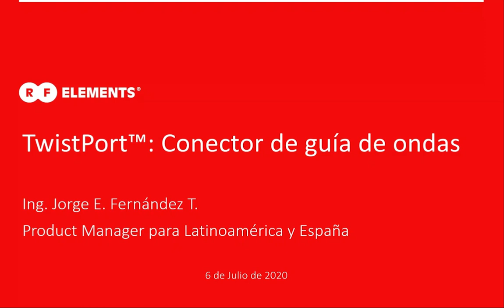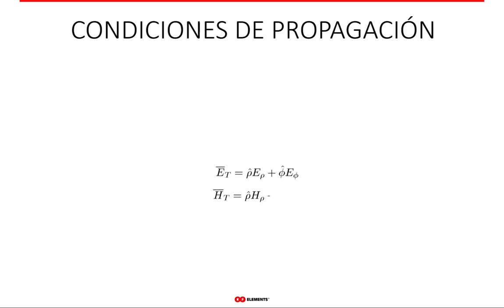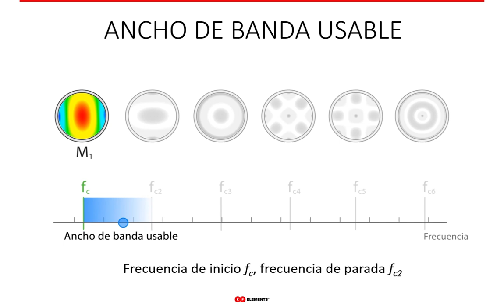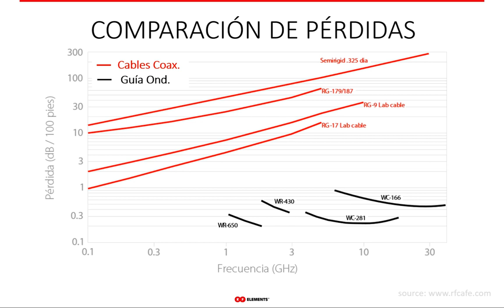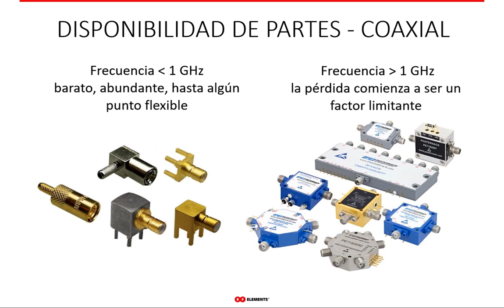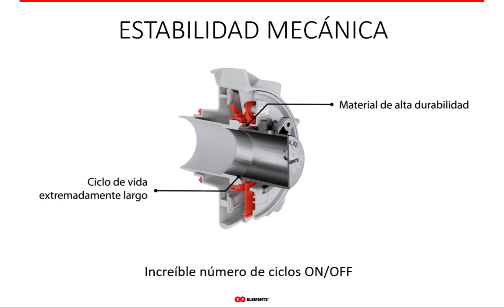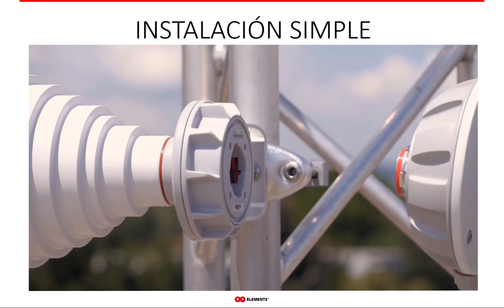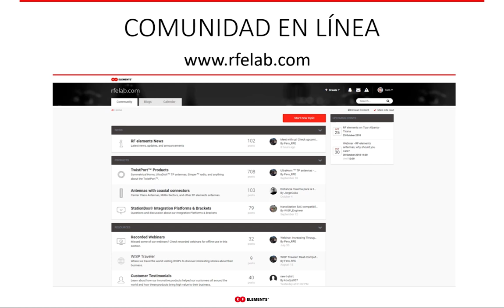TwistPort: Conector de Guía de Ondas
GRABACIÓN WEBINAR: TwistPort es el conector de guía de onda patentado por RF elements. Permite la conexión de pérdida casi nula de radios de RF de terceros y antenas tipos horn de RF elements que funcionan en la banda de frecuencia sin licencia de 5 GHz utilizada por los proveedores de servicios de Internet inalámbrico (WISP).
TwistPort está optimizado para una operación intuitiva y fácil: la instalación de una radio se realiza con una mano en cuestión de segundos y no requiere absolutamente ninguna herramienta.
En este seminario web cubriremos todas las propiedades, ventajas de RF y mecánicas del TwistPort y lo compararemos con el cable coaxial, también conocido como cable flexible.

TwistPort ™ (TP) se basa en una guía de ondas, una línea de transmisión sin un conductor central que es esencialmente una tubería de metal. Puede tener varias formas de sección transversal: rectangular, circular, en forma de H, etc. Cada una de estas formas trae sus propias ventajas y desafíos.

La mejor parte de la guía de ondas es que tiene una pérdida de inserción muy baja y es mecánicamente duradera. También actúa como un filtro de paso bajo: solo las señales por encima de la frecuencia de corte se pueden transmitir a través de la guía de ondas. Esto se debe a la física de la guía de ondas y la frecuencia de corte depende del diámetro de una guía de ondas circular. En general depende de las dimensiones.

El límite de frecuencia superior de la operación de la guía de ondas suele estar dado por la frecuencia de corte del primer modo de orden superior. Este es un punto de frecuencia cuando los campos dentro de una guía de ondas comienzan a tener una distribución diferente. La energía de la señal de RF se distribuye luego entre los dos modos. Si alimentamos la guía de ondas con señal entre el primer y el segundo corte, sabemos cómo funcionan y su rendimiento es predecible. Esta es la razón por la que la mayoría de los dispositivos basados ​​en guías de ondas operan en este 'ancho de banda de modo único'.

En comparación con el cable coaxial, la guía de ondas tiene típicamente una pérdida de dos órdenes de magnitud menor y una capacidad de manejo de potencia cuatro magnitudes mayor que realmente la distingue del cable coaxial.

TwistPort ™ es un puerto de guía de ondas de RF elements que se incluye en todas nuestras antenas de sector WISP de 5 GHz. Además de todas las ventajas de la guía de ondas como tipo de línea de transmisión, el mecanismo de bloqueo TP proporciona una conexión a prueba de balas de una radio a nuestras antenas. Se bloquea en cuatro puntos para que no haya posibilidad de una desconexión accidental o una situación de conexión a medias. Gracias al excelente diseño mecánico de TP, durará una gran cantidad de ciclos de reutilización.

Para radios de terceros, tenemos adaptadores TP que convierten la interfaz coaxial en el costado de la radio en una interfaz TP macho. Cualquier adaptador TP es compatible con todas las antenas TP, lo que crea un ecosistema completamente nuevo de conexión de radio basado en las ventajas de TP. Cambiar los dispositivos si decide cambiar la marca es muy fácil: simplemente reemplace el adaptador y listo.

0:00 Intro
1:42 Parte RF
5:28 Primer modo
6:50 Ancho de banda usable
7:31 Corte en el TwistPort
8:20 Formas y ejemplos de Guía de ondas
10:41 Comparativa con cable coaxial
16:06 Coaxial vs Guía de Ondas Tabla
16:32 Parte mecánica
17:07 Mecanismo de bloqueo
18:42 Sellado ambiental
19:57 Solución definitiva
20:32 Adaptador Twistport